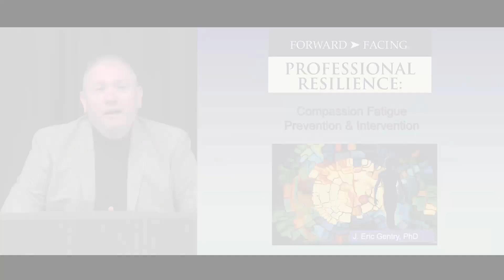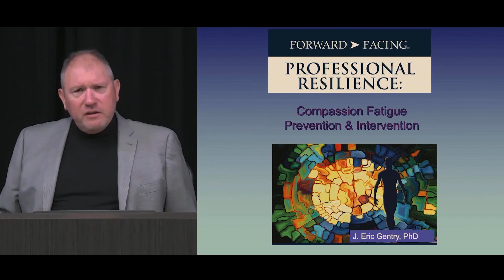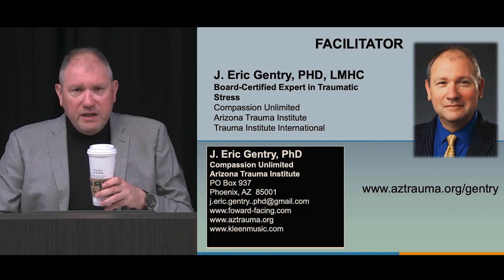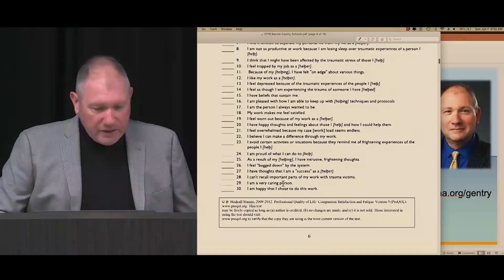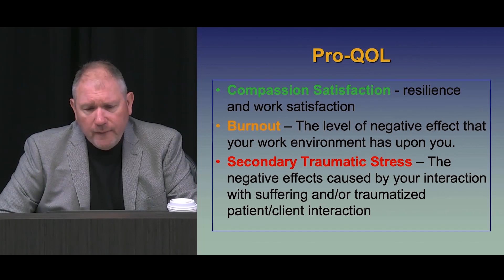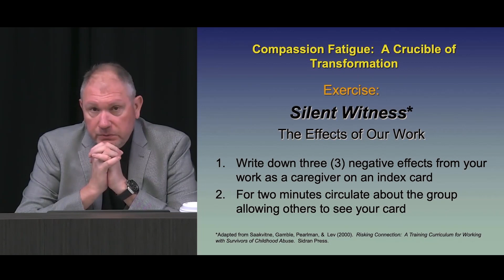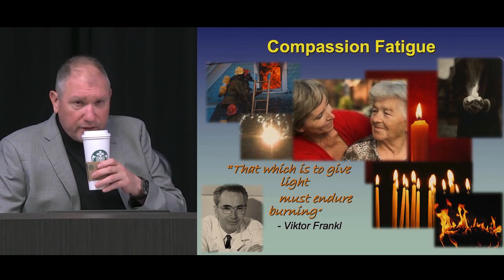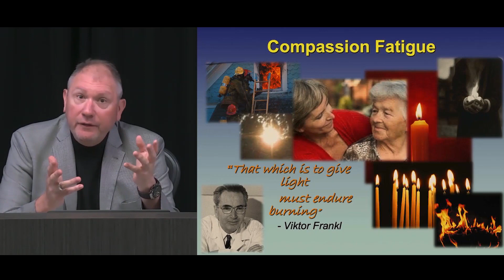Section 1 l Forward-Facing Professional Resilience l Dr. Eric Gentry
Forward-Facing™ Professional Resilience is the result of 20+ years of research and development in the area of burnout and compassion fatigue prevention. We have published nine empirical peer-reviewed studies that have demonstrated the skills in this workshop lessen the stress-related effects of caregiving and service work. Additionally, these same skills—when implemented in a displaced approach—enhance well-being, performance and professional quality of life. This course provides the participant with training in each of the five (5) resilience skills for the prevention and resolution of work-related stress while, simultaneously, enhancing professional performance.